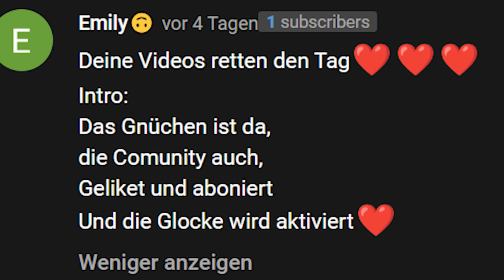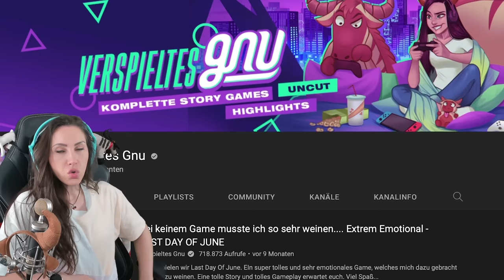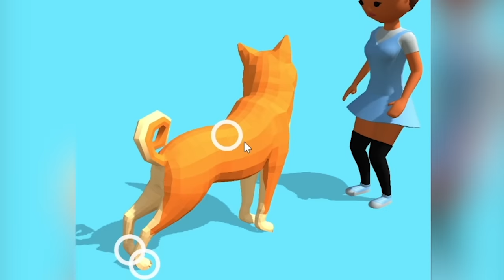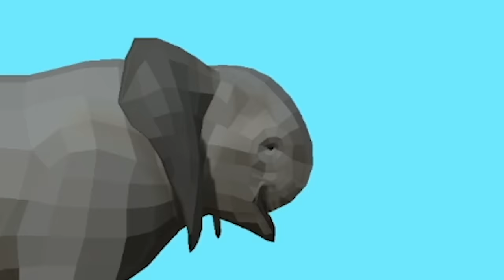Ich habe doch nur logisch gehandelt! Move Animals!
Heute spielen wir Move Animals und wir sollten dabei nicht all zu logisch denken.. BITTE!
Viel Spaß wünscht dein Gnu bei diesem crazy Mobile Game Move Animals!

  ►DAS IST DRIN:
-2x RGB Lüfter für hinten und oben
-Windows 10

   SCHREIBTISCH EQUIPMENT
*►Handy Halterung